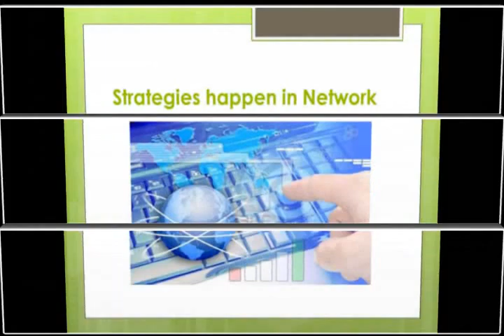Pamphlet Design Services and Banner Design at CrowdFinch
CrowdFinch is a well-known organization implicated in depicting IT services. We are providing services in various zones at affordable price to suit the requirements of client. You can get a complete range of IT services at your place when you are in need of.